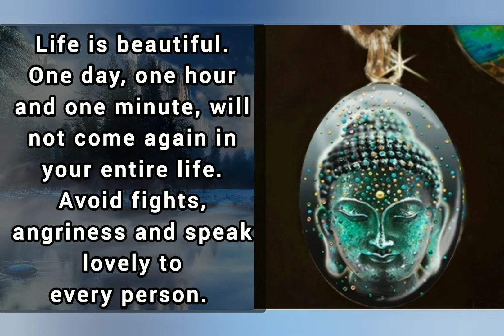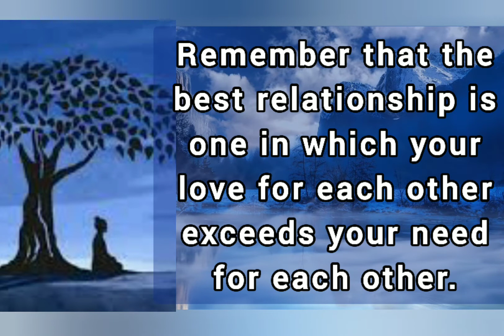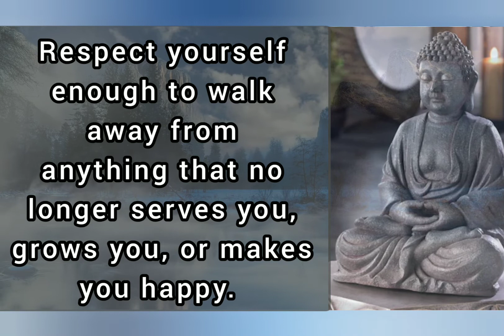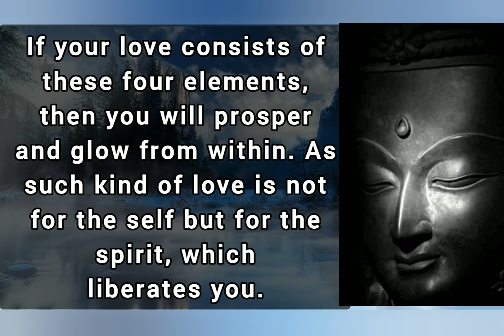WHEN YOU MEET YOUR SOULMATE, YOU WILL FEEL ~ BUDDHA | Gautam Buddha Advice on Finding Love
How to attain such love is based on Buddha's key elements of Love.
Love is a universal language, which can be understood by anybody.